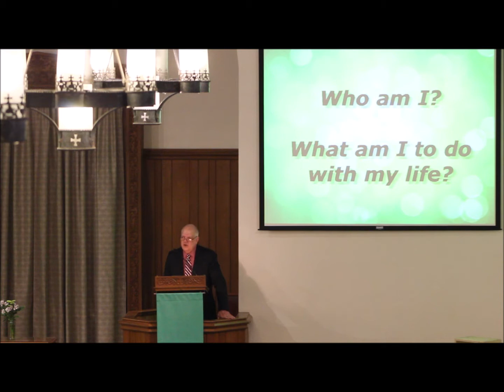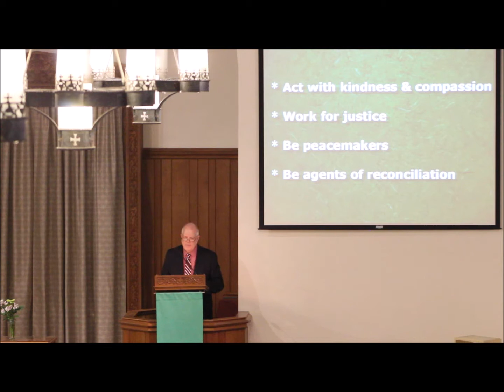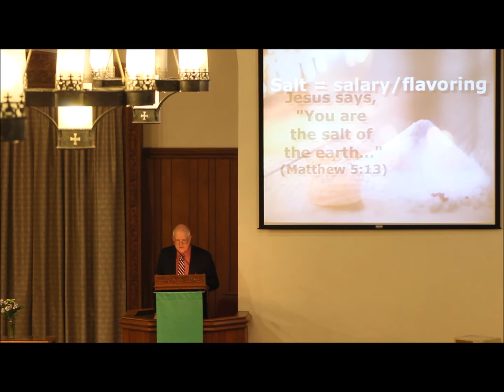Salt and Light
Salt and Light is the February 9, 2020 message by Rev Daryl Lauber at Bethany Christian Church.